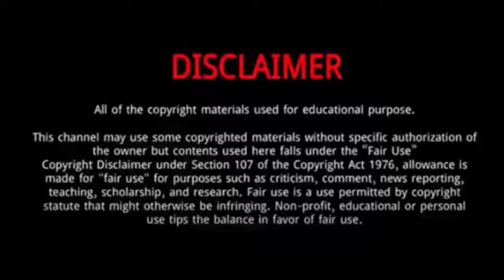Kim Young dae || 10 Things You Didn't Know About Kim Young dae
Kim Young-dae is a South Korean actor and model.
He was born on 2 March, 1996 in South Korea.
He has most recently appeared in the SBS television series The Penthouse: War In Life and the KBS2 television series Cheat On Me, If You Can .
Kim Young Dae is undeniably one of the most popular and critically acclaimed rising stars of this generation.
In 2019, Kim was part of the main cast for the MBC television series Extraordinary You.
He debut through a special edition of the web drama “Secret Crushes” in 2017
On October 2,2019 Kim appeared on MBC’s "Idol Radio" together with other cast members Kim Hye Yoon, Rowoon and Lee Na-eun.